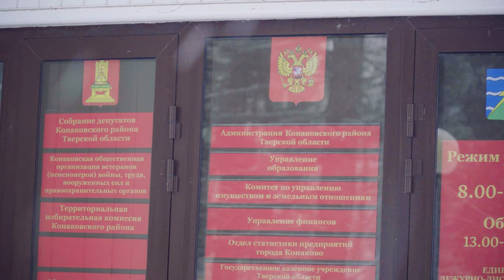С наступающим 2023 годом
Поздравление жителей Конаково и Конаковского района с наступающим Новым 2023 годом от Ильи Новожилова - директора филиала «Конаковская ГРЭС» ПАО «ЭЛ5-Энерго», Александра Слепышева - депутата законодательного собрания Тверской области, Дмитрия Щурина - председателя собрания депутатов Конаковского района и Олега Лобановского - главы Конаковского района.